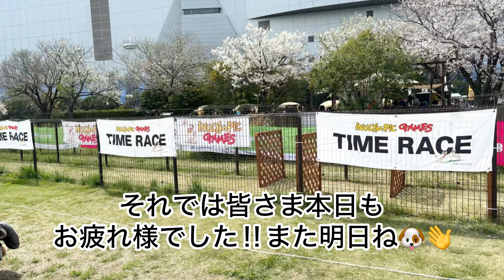【わんこのイベント‼️イヌリンピック🐶⁉️】ペキプー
障害物走…できるかな…🐶byちゃちゃまる🐾